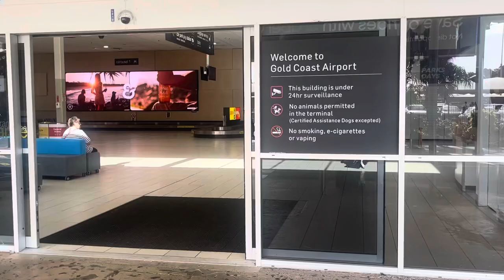CRAP DEFENCE | NRL EELS VS COWBOYS MATCH DAY VLOG ROUND 6 2024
BECOME A NFA MEMBER TODAY